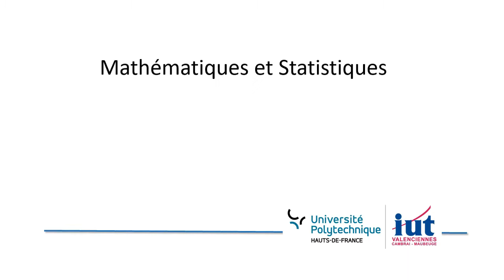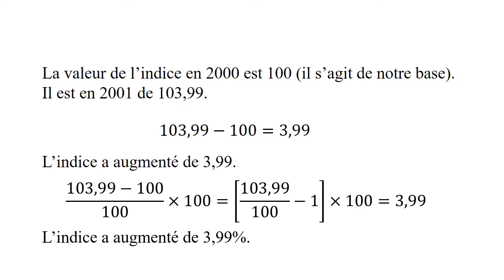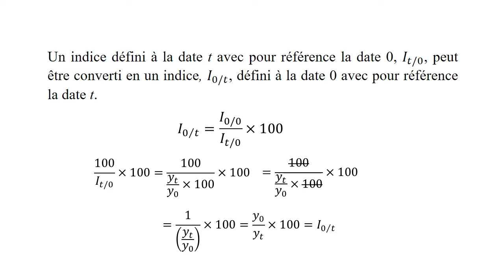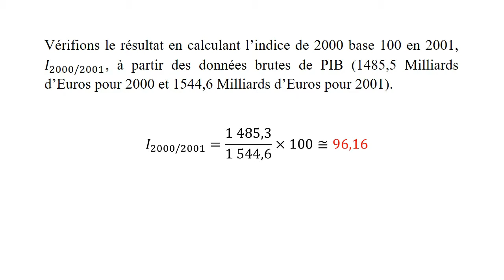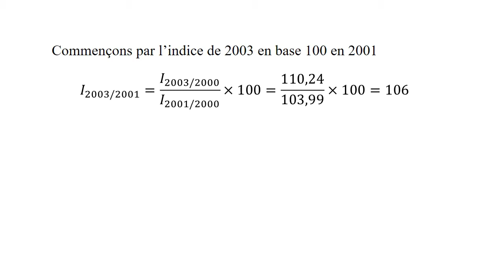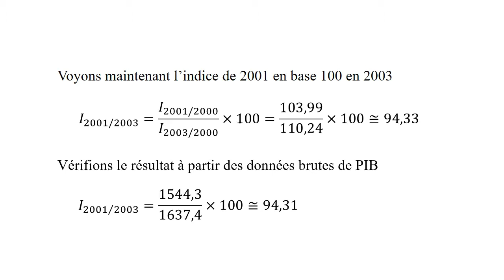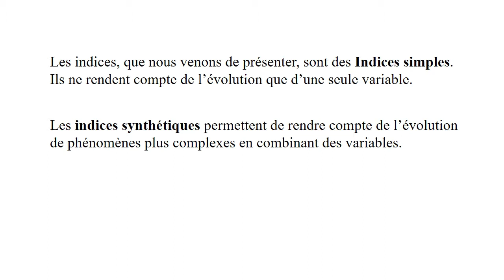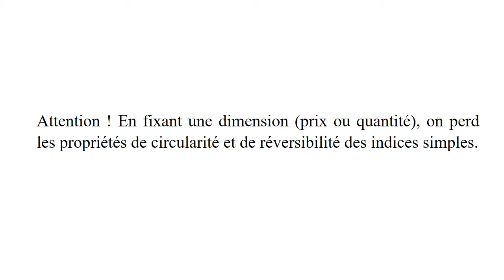Indice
Vidéo-cours numéro 3 Mathématiques et Statistiques TC 1 semestre 1.
Thème de la capsule : les indices.